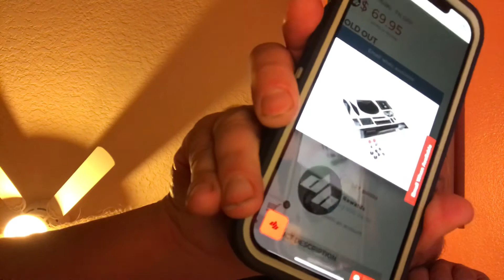Giveaways On This Channel Update On Giveaways